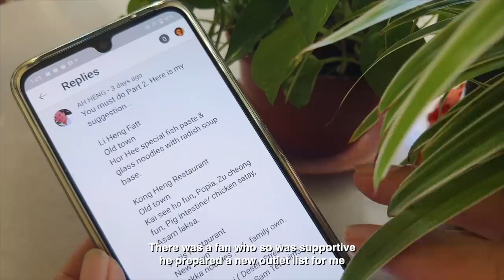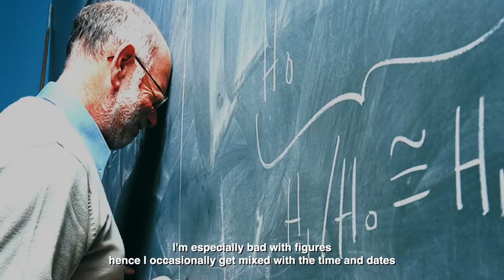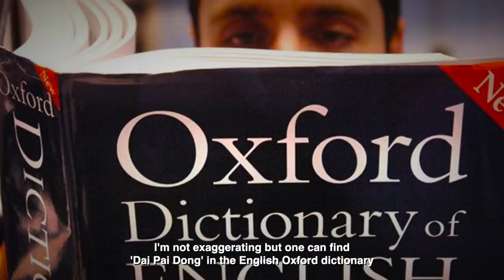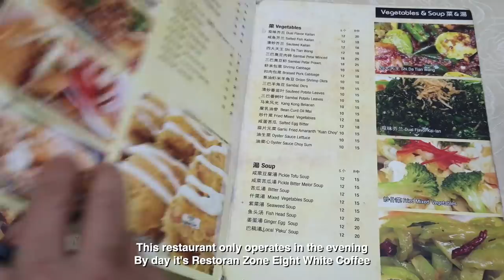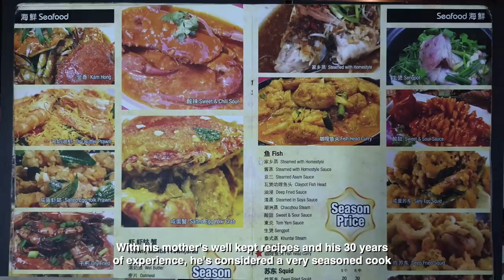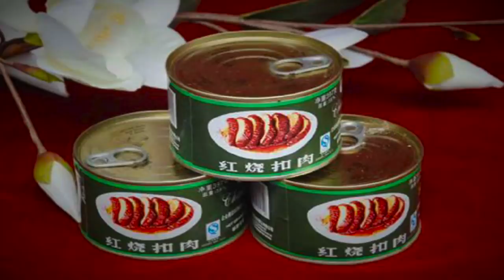八打灵一流锅气大炒Most Unique Dai Chow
Dear friends
One of the most rewarding thing for being a Youtuber is to garner good viewership and subscriptions, also those encouraging appraisals from viewers in the comment section. However there were times when I felt dejected with bad comments like I sounded too long-winded for a food blogger. Generally my style is to talk about my past experience and introduce some history background. Like it or not, this has been the style I’ve adopted and I have no intention to change it. I know it’s impossible to please everyone but for those who doesn’t want to watch me for whatever reasons. Here’s a tip, you can still access my food recommendations by going to the google link which I’ve supplied. Meanwhile please go out and support the local street food. Thanks and see you in the next.